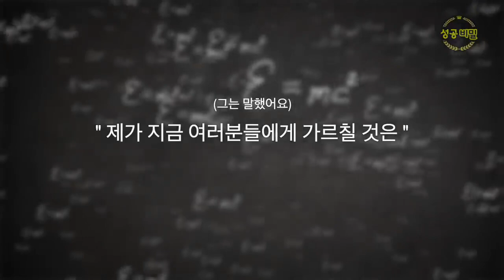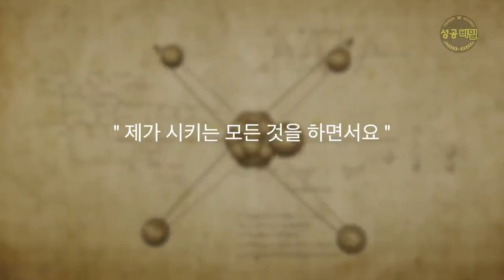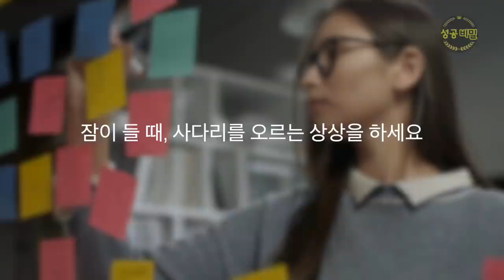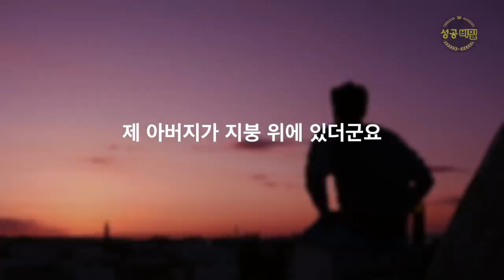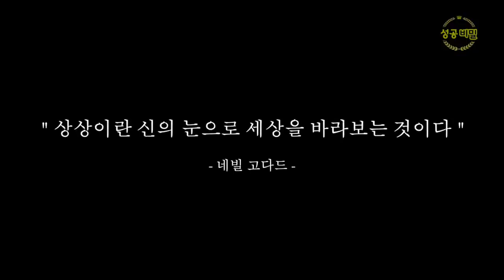누구나 할 수 있는 신비한 '상상력 실험' | 네빌 고다드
👨‍💻 MINPAK의 미친 인사이트 초단기 흡수 강의

▶Twin Musicom의 Not Without the Rest에는 크리에이티브 커먼즈 저작자 표시 4.0 라이선스가 적용됩니다. 아티스트